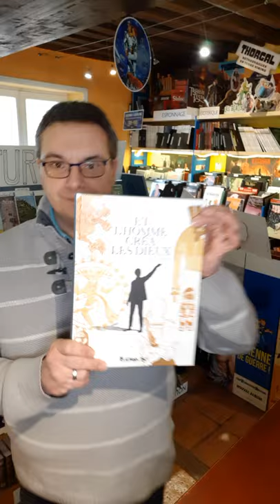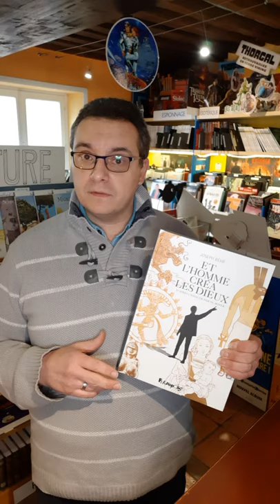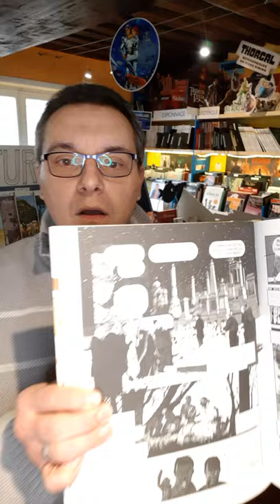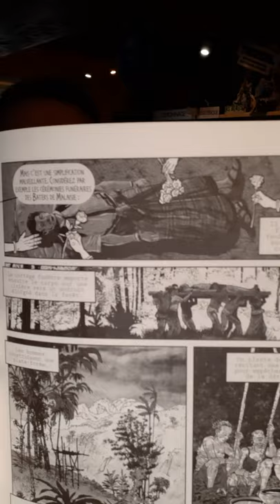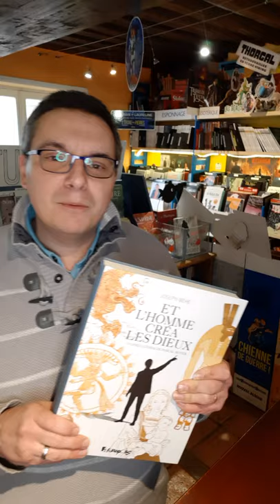coup de cœur du 5 février 2021 " Et l'homme créa les dieux"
coup de cœur du 5 février 2021 " Et l'homme créa les dieux" aux éditions futuropolis de Joseph Béhé d'après Pascal Boyer.